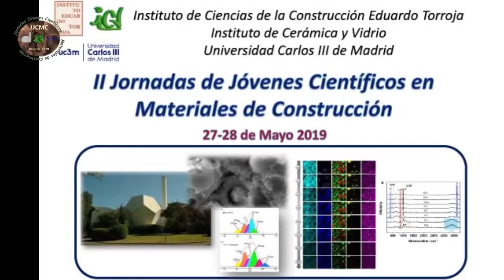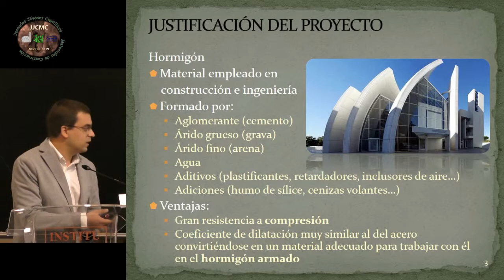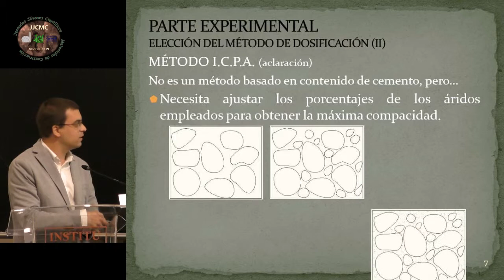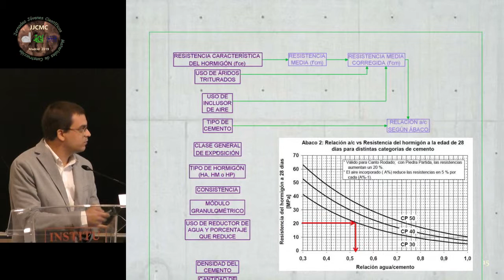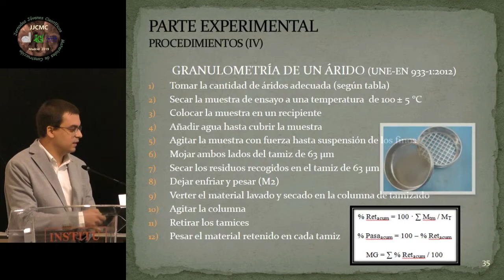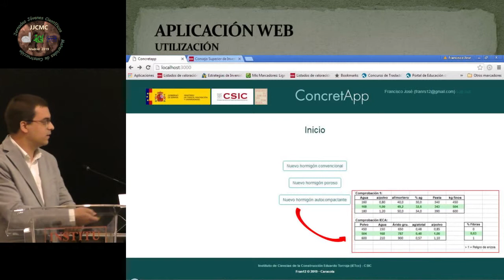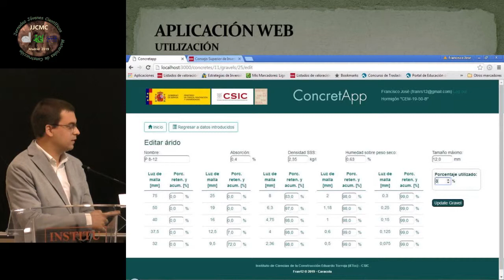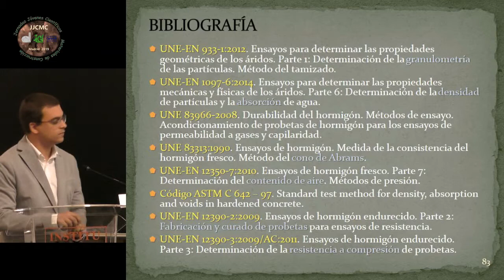Diseño de una herramienta informática para la dosificación de hormigones convencionales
28 de mayo de 2019. Aula Torroja. Instituto de Ciencias de la Construcción Eduardo Torroja (IETcc),

Diseño de una herramienta informática para la dosificación de hormigones convencionales, Francisco José Rubiano Sánchez, IETcc-CSIC.